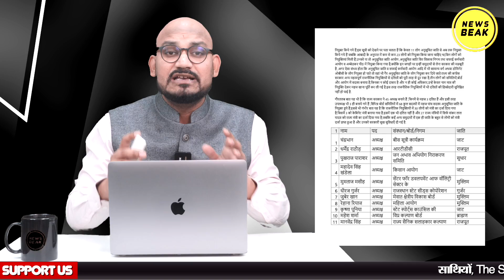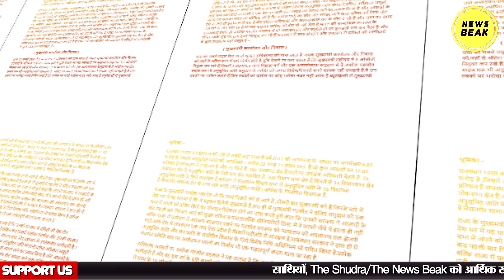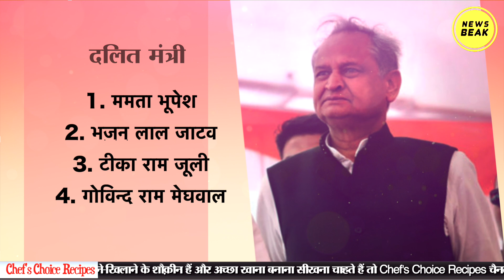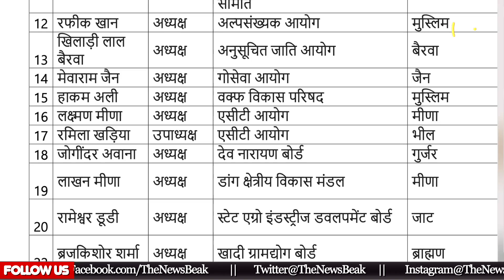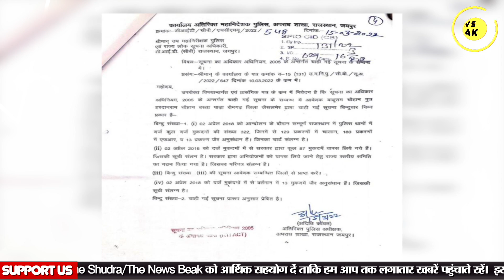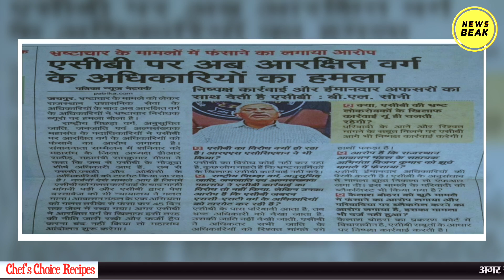Rajasthan की Ashok Gehlot सरकार की खुल गई पोल, Congress के सबसे बड़े सीक्रेट की रिपोर्ट हुई लीक